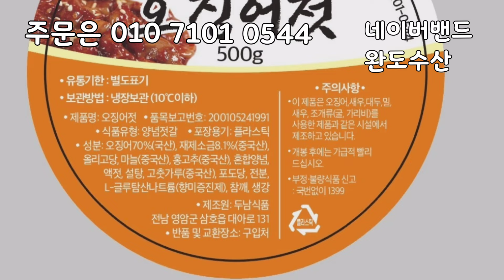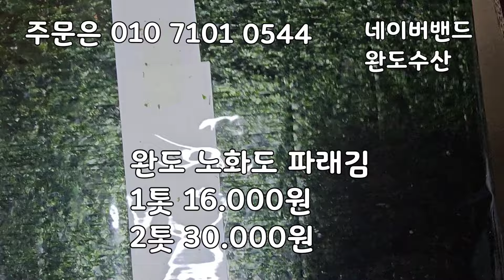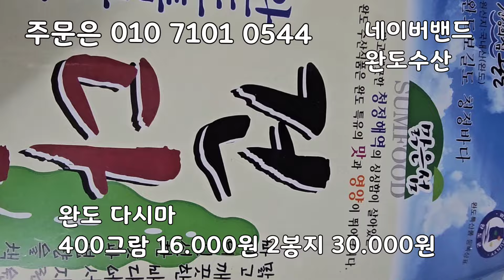봄철 햇 완도 건미역 건조가 잘되어 있어 정말 맛있습니다! 완도 노화도 파래김, 가시리, 밥새우 꼴뚜기